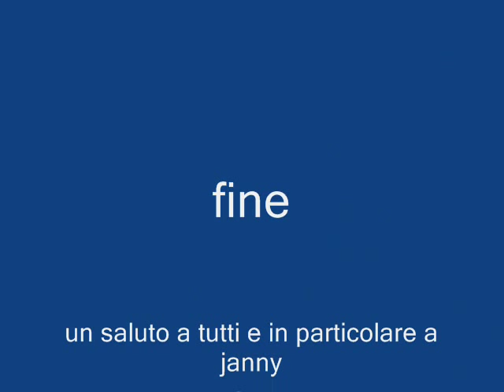terzisti vari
stradiotto,mason,schiochett